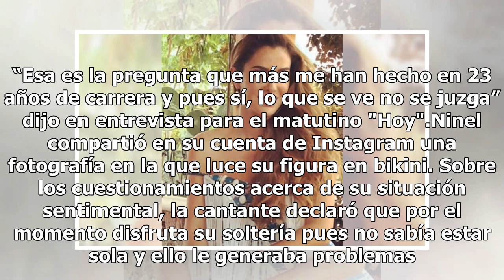Ninel Conde admite que se ha sometido a cirugías plásticas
A sus casi 48 años, Ninel Conde admitió que se ha sometido a cirugías plásticas con el fin de mejorar su físico. “Esa es la pregunta que más me han hecho en 23 años de carrera y pues sí, lo que se ve no se juzga” dijo en entrevista para el matutino "Hoy".Ninel compartió en su cuenta de Instagram una...